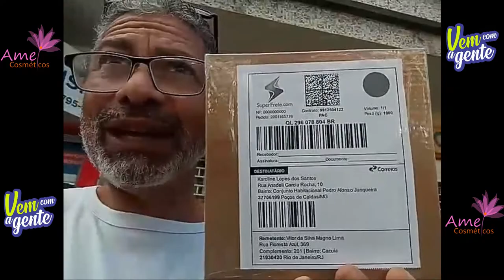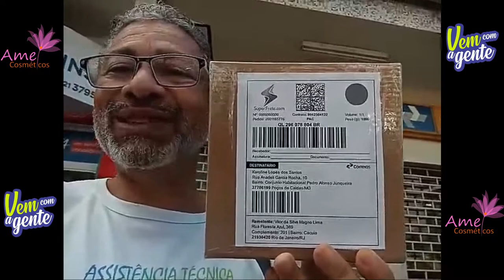Mais um Kit Revendedor sendo enviado pela equipe Amei Prosperar do Rio de Janeiro - Karoline, MG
▬▬▬▬▬▬▬ஜ۩۞۩ஜ▬▬▬▬▬▬
▓▓▒▒LEIA TODA DESCRIÇÃO ░▒▒▓
▬▬▬▬▬▬▬ஜ۩۞۩ஜ▬▬▬▬▬▬
👉 Nesse vídeo você vai conhecer algumas plataformas que ajudarão a economizar e também a ganhar dinheiro em 2022

Links das plataformas que te ajudam a economizar e ganhar dinheiro:
👉 Operadora VEEK - Que tal migrar para uma operadora celular descomplicada e inovadora que lançou o primeiro plano 4G gratuito no Brasil? Você ganha 1GB de dados e ligações ilimitadas mensalmente.

👉 Através deste link você poderá adquirir a sua Maquininha de Cartão Moderninha da PagSeguro com um super desconto, acesse

👉 Para abrir uma conta no bancária no PagBank, sem consulta ao SPC ou Serasa acesse

👉 Gostou do nosso trabalho, e quer apoiar o canal, fique a vontade para fazer qualquer doação através do link abaixo:

Faça cada um conforme tem resolvido no seu coração ... pois Deus ama o dador animado. 🙏 (2 Coríntios 9:7)

Muito Obrigado, por:
▬▬▬▬▬▬▬ஜ۩۞۩ஜ▬▬▬▬▬▬
▓▓▒▒░ ▓▓VOLTE SEMPRE ░▒▒▓▓░
▬▬▬▬▬▬▬ஜ۩۞۩ஜ▬▬▬▬▬▬